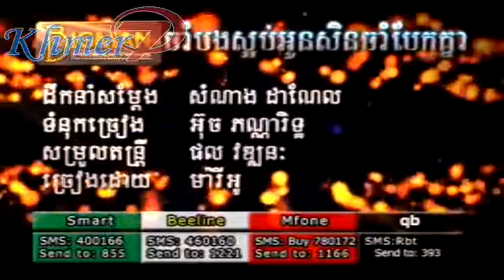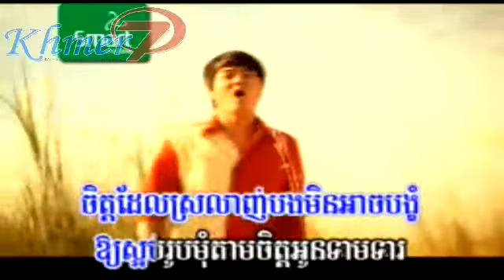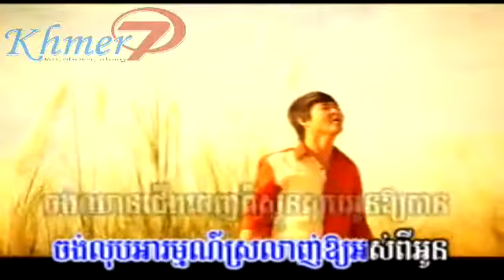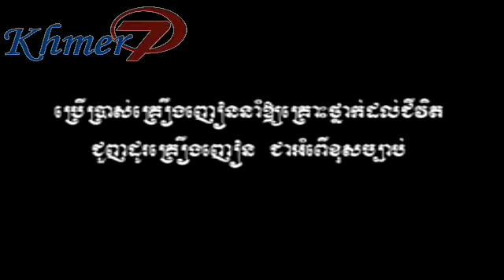Bigman VCD Vol 10 Cham Bong Saob Oun Sin Cham Bek Knea ~ Mario